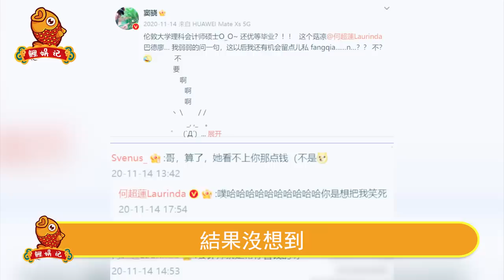全招了！三太陳婉珍親自宣布，女婿竇驍真實身份！背後靠山竟這麼驚人！果然何家看重的其實是這一點！【鲤娱记】陳婉珍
全招了！三太陳婉珍親自宣布，女婿竇驍真實身份！背後靠山竟這麼驚人！果然何家看重的其實是這一點！